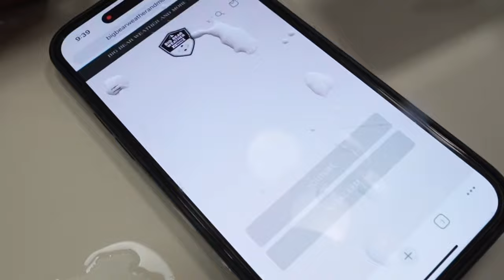❄️Winter Storm❄️ is here. Big Bear is about get hit pretty hard. Hope all stay safe. Be well. 3/1/24